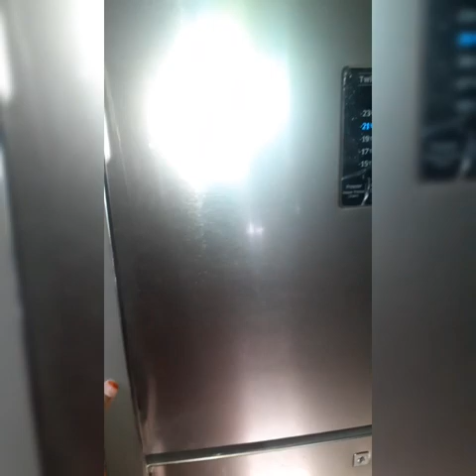ഒരു വെറൈറ്റി സിപ് അപ്പ്‌ 😋പൊളിസാനം